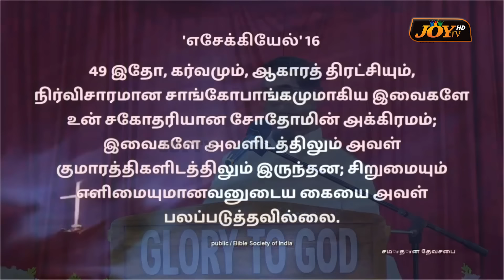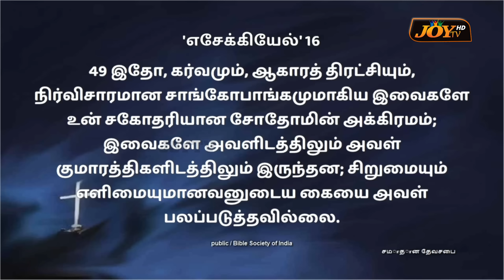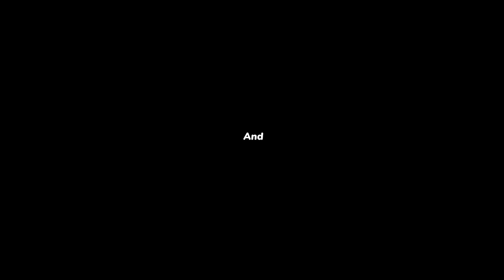🔴நீங்க இந்த தப்ப மட்டும் உங்க வாழ்க்கையில் பண்ணவே கூடாது !என்ன தெரியுமா ! | Bro MD.JEGAN | HLM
நீங்க இந்த தப்ப மட்டும் உங்க வாழ்க்கையில் பண்ணவே கூடாது !
என்ன தெரியுமா ! | SPECIAL MESSAGE | Bro. MD.JEGAN | கடைசிகால எச்சரிப்பின் செய்தி | NEW MESSAGE